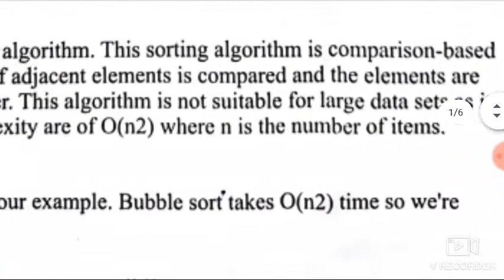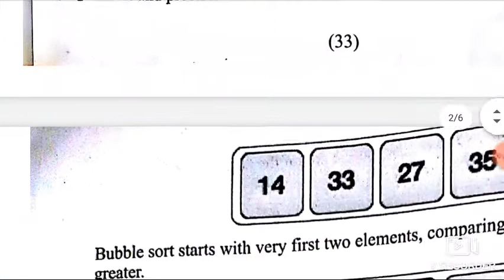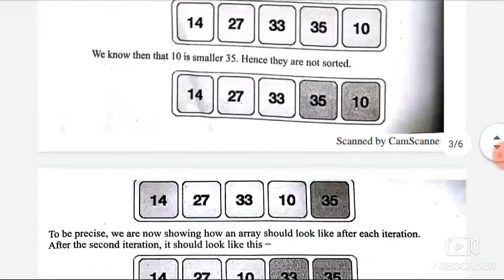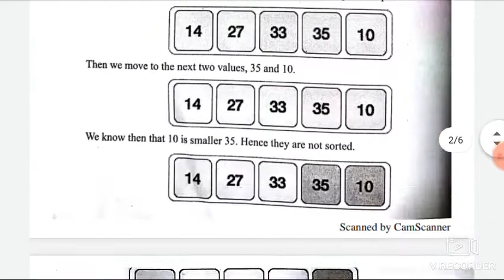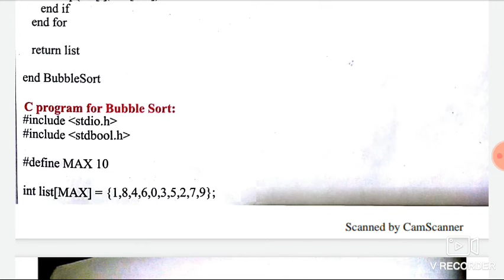COMPUTER TECHNOLOGY AND PROG II CLASS 12 CH-3 PART-2 BY MR SHAHZIAB